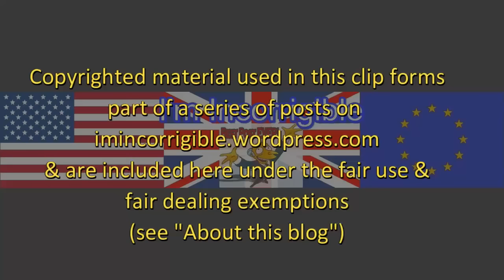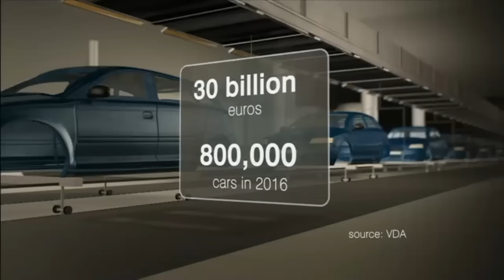Brexit fallout: German auto industry will protect the EU and single market first